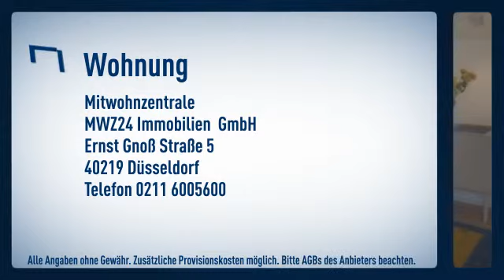Hilden: Verkehrsgünstige Lage nach Düsseldorf-Benrath (bis zur Fa. Henkel ca. 10 Min. mit dem